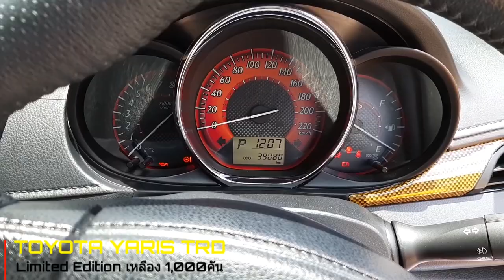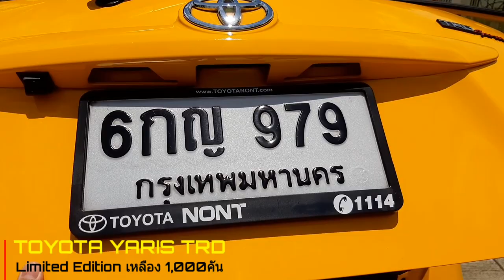TOYOTA YARIS TRD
Limited Edition Yellow 1000 คันเท่านั้น